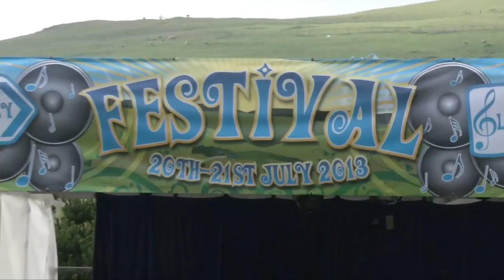Chloe Robertson Live at Glusstonberry 2013 Shetland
Recorded live at Glusstonberry in Shetland - 20th & 21st July 2013 by 60 NORTH TV